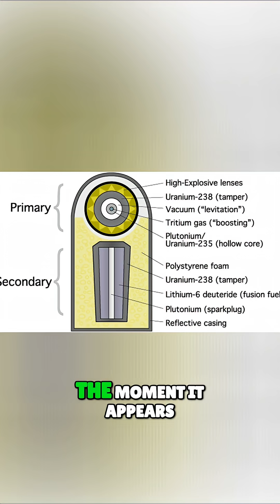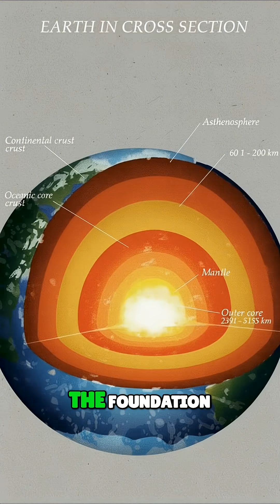Sun's Core Piece in Hand? Apocalypse Unfolds Instantly!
Imagine holding a coin from the sun's core... It wouldn't crush you, but it WOULD vaporize you. High-energy gamma rays would turn you into expanding carbon gas faster than you can say 'ouch'.